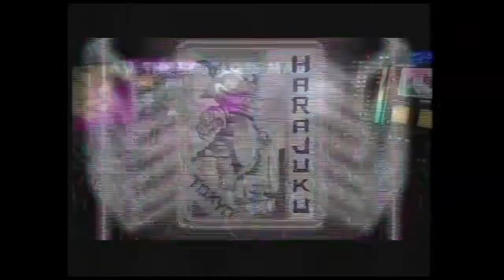Band Hero: Thrice - "All The World Is Mad"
Band Hero Gameplay
Vagrant Records Track Pack DLC Released 07/23/09